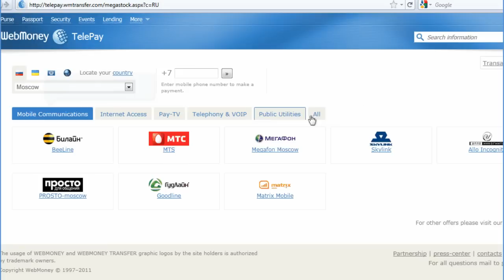WebMoney News: New mobile operators at Telepay service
More mobile operators are now available for WebMoney!
WebMoney Telepay service continues expanding internationally. More than 50 mobile operators from USA, Brazil, Poland, etc. have already joined WebMoney. At the moment more than 500 mobile operators from 57 countries around the world can be topped up via our Telepay service.
You can see the complete list of the available mobile operators at Telepay service website.
WebMoney payments are immediate, the user only needs to select a country, mobile operator and specify the top-up amount.